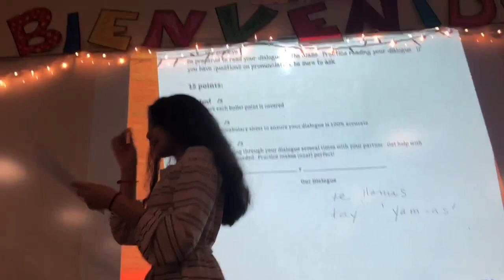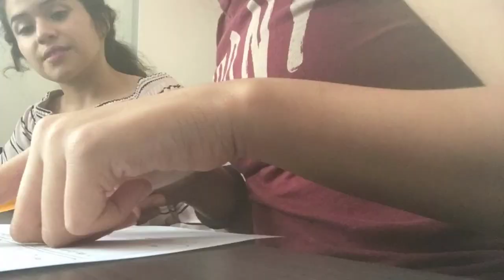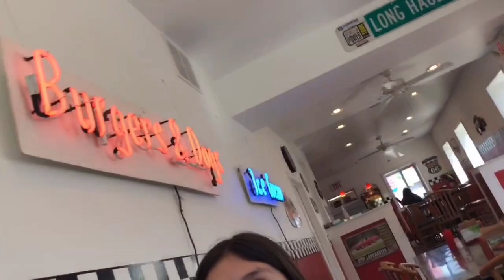Community Pride Vlog *dunk tank*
Musician: Philip E Morris